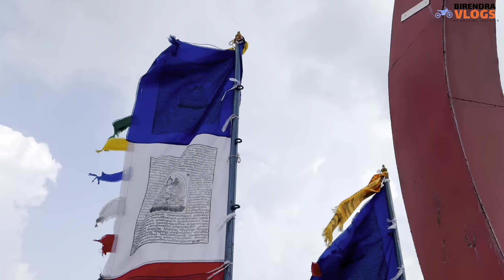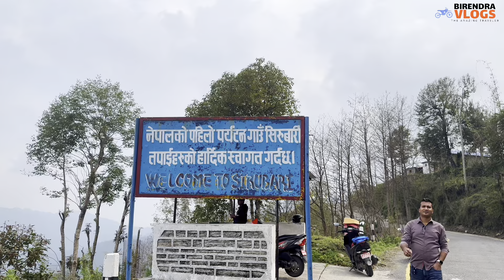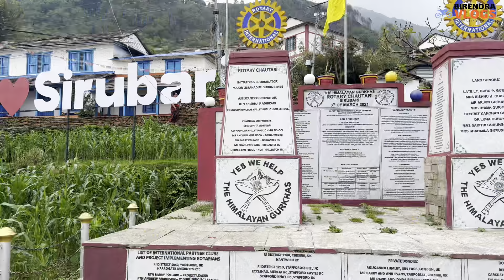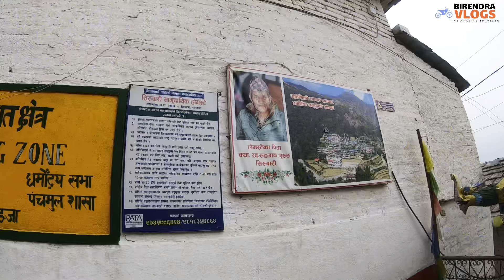Sirubari सिरुबारी ॥ First Tourism Village of Nepal'PANCHAMUL SIRUBARI'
A Typical Gurung Settlement,sirubari village is onsidered to be the first settlement to lunch 🥗 home stay facility for tourists.

camera:
resham bhujel
shree bhujel
birendra bhujel

Edit/Direction :
Birendra Bhujel

My Gears :
gopro hero 7 black
iphone se
iphone 15 pro
tripods

Ride:
honda dio
tvs ntorq